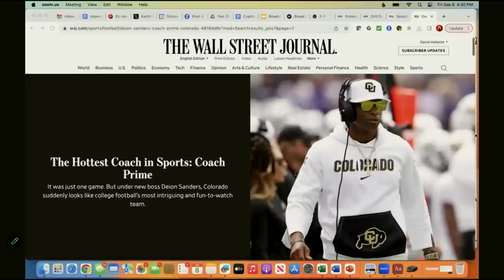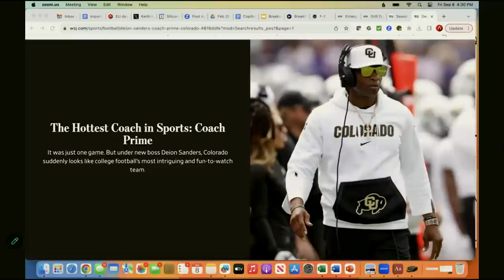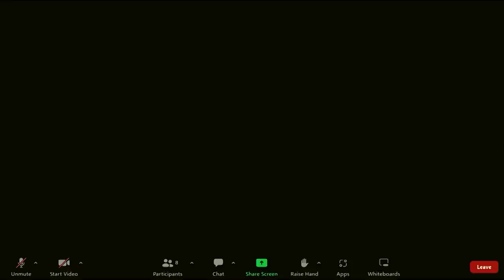28. The NFL is Back! Prime Time...Streaming Wars, ARM IPO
Industry analysts John Furrier and Dave Vellante dive into tech and the world of sports on this week’s edition of theCUBE Podcast. Up for discussion, a wide range of topics, from the excitement of the NFL's return to the ongoing streaming wars and ARM's highly-anticipated IPO.

They also talked about the influence of AI, the impact of major Silicon Valley events and the restructuring taking place at companies such as VMware and Broadcom. Additionally, they explore the future of streaming services and the changing landscape of cable TV.

To see John and Dave in action, follow theCUBE's live event coverage

People mentioned in this podcast:
Andy Jassy, president and CEO of Amazon
Matt Garman, SVP of sales and marketing at Amazon Web Services
David Brown, VP of compute and networking services at AWS
Swami Sivasubramanian, VP of database, analytics and ML at AWS
Adam Selipsky, CEO at AWS
Brian Lozada, CISO of Amazon Prime
Charlie Kaufman, American filmmaker and novelist
Deion Sanders, American football coach
Marion Campbell, former football coach
Teresa Carlson, president and CCO of Flexport
Dave Clark, former CEO of Flexport
Ryan Peterson, founder and CEO of Flexport
Frank Slootman, chairman and CEO of Snowflake
Fred Luddy, chairman of the board at ServiceNow
Benoit Dageville, president of product and co-founder of Snowflake
Terry Hardie, principal software engineer at Snowflake
Michael Dell, chairman and CEO of Dell Technologies
Bill Gates, co-founder of Microsoft
Larry Ellison, chairman of the board and CTO of Oracle
Mark Zuckerberg, CEO of Meta Platforms
Eric Schmidt, former CEO and chairman of Google
Steve Jobs, co-founder and former CEO and chairman of Apple
Sheryl Sandberg, former COO of Meta
Chris Cox, CPO of Meta
Larry Page, co-founder of Google
Sergei Brin, co-founder of Google
Bill Hewlett, co-founder of Hewlett-Packard
Dave Packard, co-founder of Hewlett-Packart
Robert Hof, editor-in-chief at SiliconANGLE Media
Clément Delangue, co-founder and CEO of Hugging Face
John Chambers, CEO of JC2 Ventures
Marc Andreessen, general partner at Andreessen Horowitz
Reid Hoffman, partner at Greylock Partners
Jensen Huang, founder and CEO of Nvidia
Aidan Gomez, co-founder and CEO of Cohere
Sam Altman, CEO of OpenAI
Robin Li, CEO of Baidu
Paul Martino, founder of Bullpen Capital